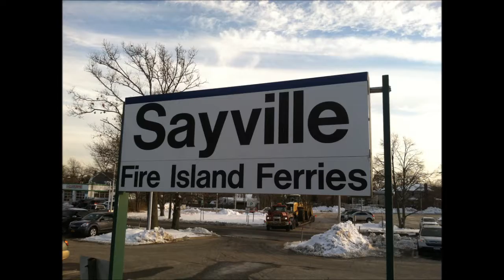LIRR Montauk Branch Rush Hour Action at Sayville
Featuring Diesel and Diesel/Electric trains to Jamaica, Babylon, Patchogue and Montauk.
NOTE: The second train in the video was a westbound deadhead and the second to last train was LIRR train # 2710, the Extra-Friday Montauk express train from New York Penn Station running non stop to Westhampton.